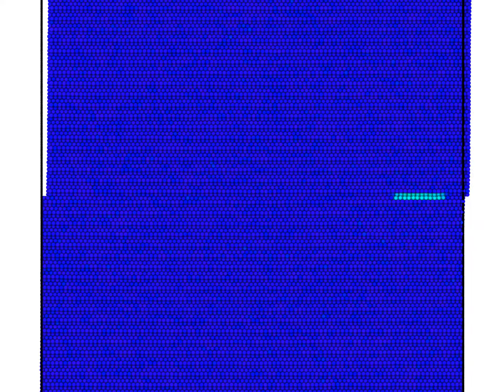Simulation of Dislocation Velocity using Molecular Dynamics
This simulation was performed using LAMMPS (Large-scale Atomic/Molecular Massively Parallel Simulator

The simulation box has consisted of almost 70000 copper atoms and shear stresses were applied from the top and bottom of the box.